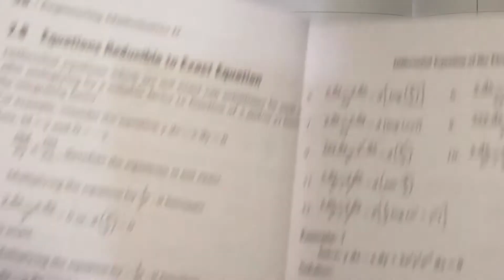Exact Diffrential Equation |Unit: 2| Lecture:11| Exercise 2 III | Engineering Math III |Prashant YT